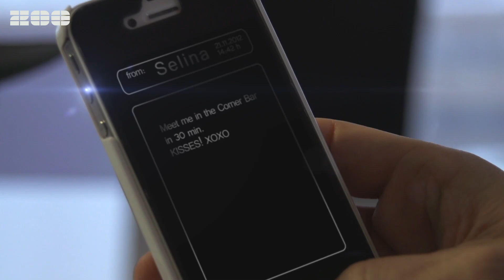Pat Farrell - Saving My Love (Official Video)